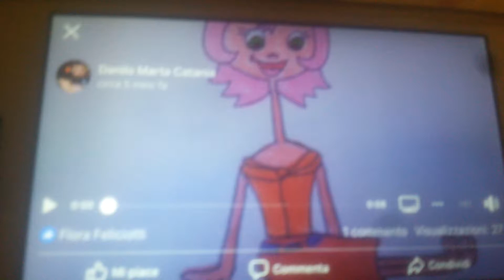Candace in wonderland